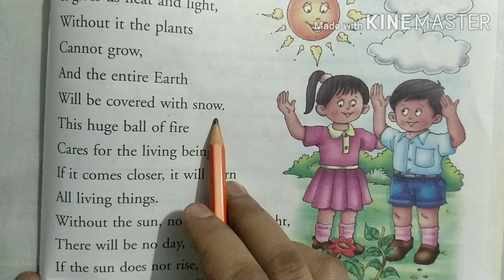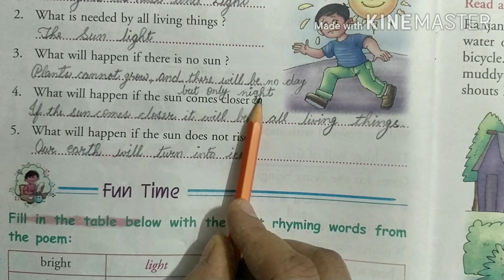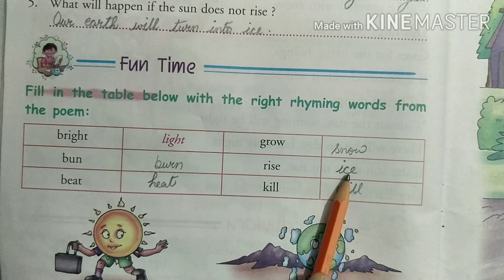Class-2/English Impact/Chapter 10/Ball of Fire/Part-1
Explanation of chapter /question answer/word meaning